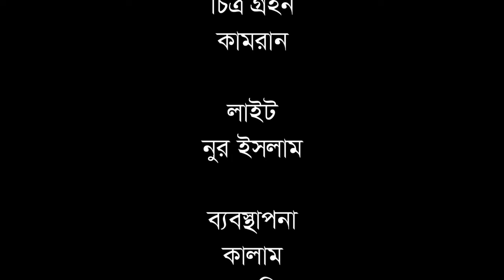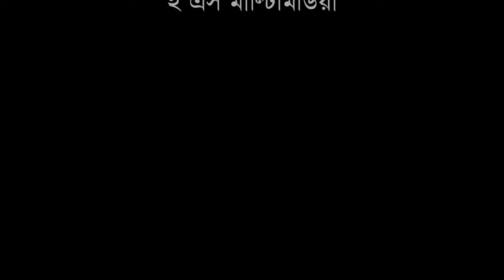সিলেটি নাটক | দুই ভাইর দুশমনি | Sylheti Natok | Dui Vair Dusmoni | Tera Miya | Emon | Bangla Natok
সিলেটি নাটক | দুই ভাইর দুশমনি
Sylheti Natok | Dui Vair Dusmoni

New Bangla Natok 2024 Dui Vair Dusmoni

Presenting Sylheti New Dui Vair Dusmoni  / Comedy Natok/Funny Natok, starring Faruk Khan Koyes and Fokrul Islam in lead roles, Directed by Ruhul Amin Ruyel
Bangla Natok 2024 - Dui Vair Dusmoni

Script & Director  Ruhul Amin Ruyel

Dui Vair Dusmoni   Natok Cast:

Sumi
Shayla
Rejon Ali
Sobuj
Lima
and many more.
বাংলা নাটক  - দুই ভাইর দুশমনি

অভিনয়েঃ
ফারুক খান কয়েছ
আবু সুফিয়ান ইমন
সুমি
শায়লা
রেজন আলী
সবুজ
লিমা
এবং আরও অনেকেই।
Natok Dui Vair Dusmoni    / দুই ভাইর দুশমনি

Love Story
bangla new love  2023
Bangla film

** ANTI-PIRACY WARNING **
This content is Copyright to Sylheti Binodon . Legal action will be taken against those who violate the copyright of the following material presented!